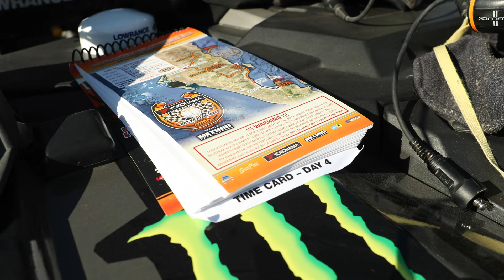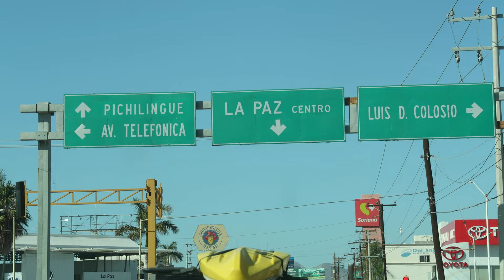AMAZING VIEWS AND RACING ON FINAL STAGES OF THE NORRA 1000 | CASEY CURRIE VLOG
On this episode of the Casey Currie Vlog the team finishes up the final stages of the Norra 1000. Both days we're filled with amazing views along the coastline and epic racing as Casey and Ray made their way to Cabo.

No other racing event immerses competitors in the food, drink, culture, and beauty of Baja, like the NORRA Mexican 1000 – "The Happiest Race On Earth!", and the competitors run the gamut from offroad racing icons and current stars, to adventure seeking average Joes and well-travelled lovers of Baja. NORRA has classes for bikes, quads, UTV’s, and 4-wheel classes for everything from vintage vehicles to state-of-the-art race cars. There’s even the Savvy Safari class for stock and slightly modified OEM vehicles (non-race vehicles). NORRA pays homage to the past and celebrates the future.

If you have any questions, leave them in the comment section below.

Follow my other Channels for more content